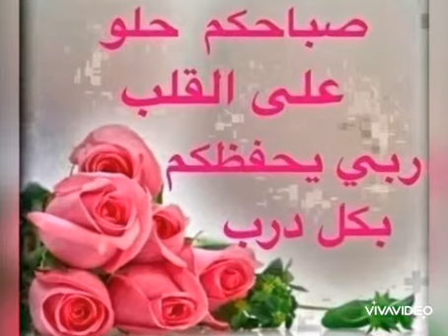صباحكم مبروك لكل متابعيني ☕⚘🥐🥰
صباح الخير   صباح الفل   صباح الورد